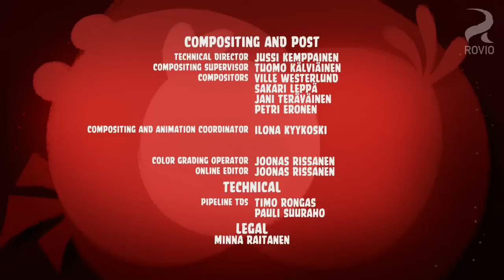Angry Birds Toons S01E04 720p